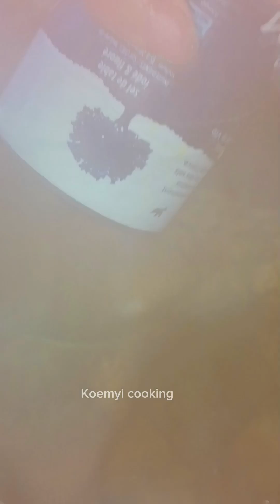វិធីធ្វើសម្លរកកូរឆ្ងាញ់ recipe cooking #